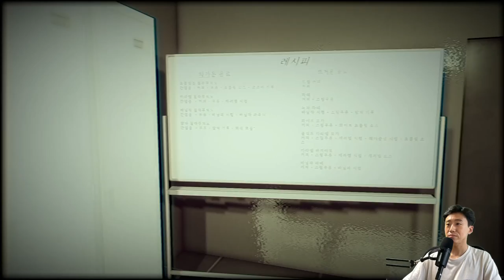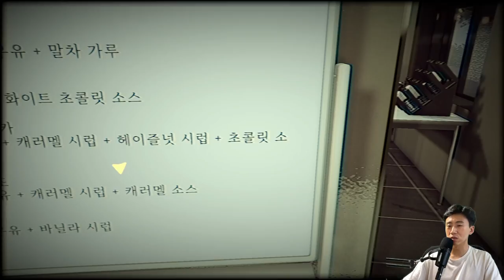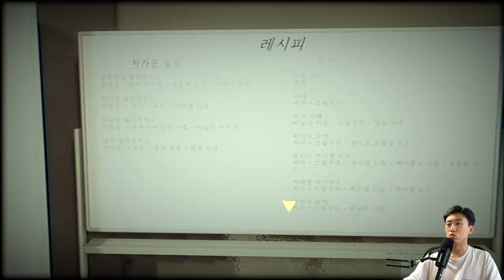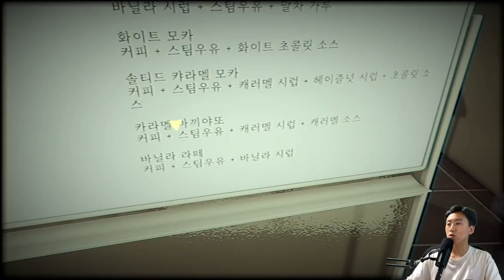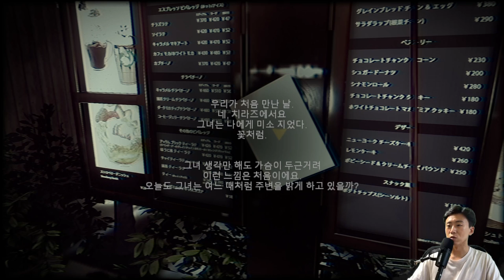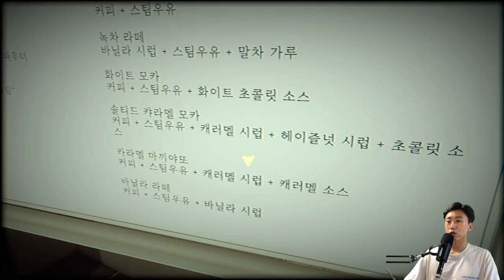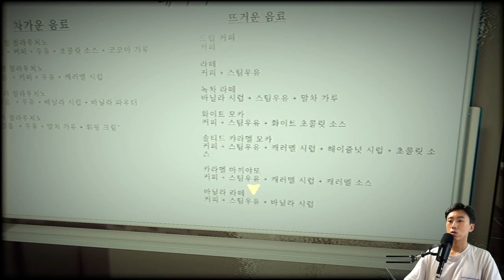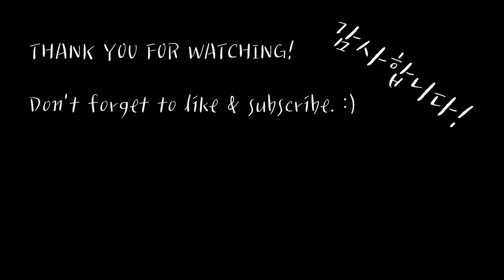Learn Korean with horror games - [The Closing Shift | 閉店事件] [Lv.A1-2]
This game is [The Closing Shift | 閉店事件] by Chilla's Art.

정태웅
Certified Korean Language Teacher